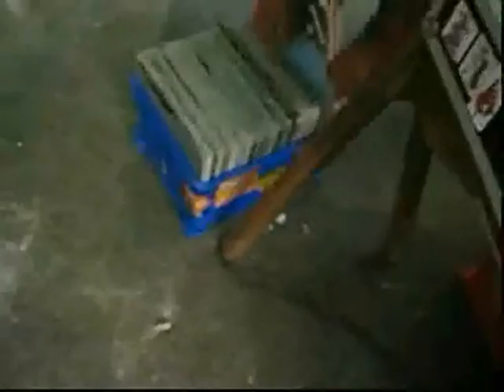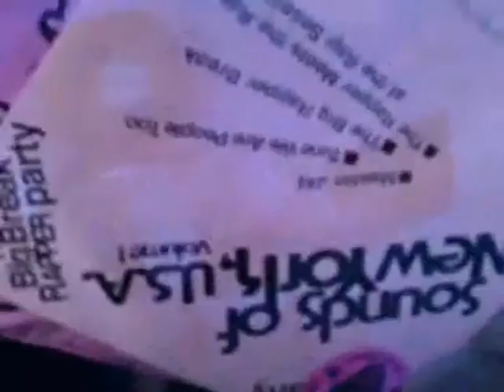SLAMMOUR DUB MIX